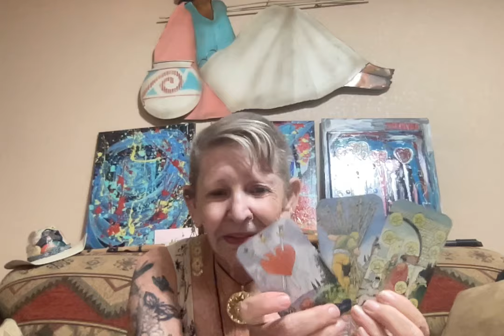The Bond - It's Unfair - Trump Files - Let's Look - (link)